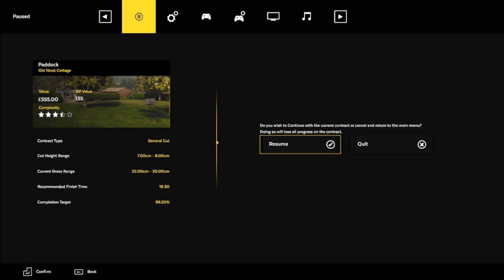[Vinesauce] Joel - Asbestos Style